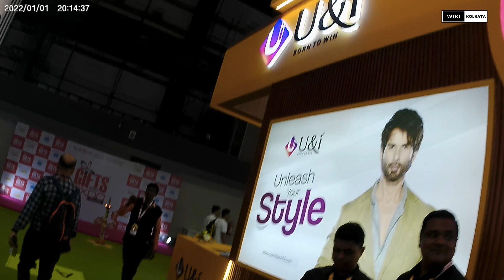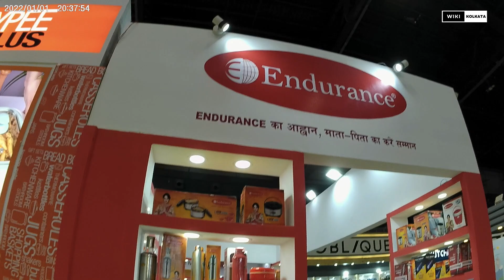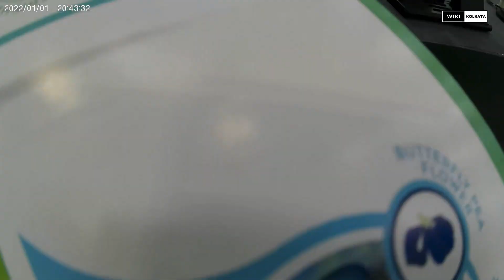Gifts World Expo in Kolkata: Uniting India's Gifting Industry Under One Roof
In the vibrant tapestry of India's commercial landscape, the gifting industry weaves a colorful thread, connecting businesses, relationships, and occasions. At the heart of this dynamic sector lies the Gifts World Expo, an annual extravaganza held in Kolkata that stands as India’s largest exhibition dedicated to gifting and promotional solutions.

This specially curated trade show isn't just an event; it's a thriving marketplace where industry giants, emerging players, and innovative minds converge to explore, connect, and grow. With a focus on the B2B segment, the Gifts World Expo offers a lucrative platform for businesses to not only showcase their offerings but also to forge meaningful partnerships, garner valuable insights, and explore sustainable solutions.

At the core of its allure is the diverse array of products, ideas, and solutions on display. From timeless classics to cutting-edge innovations, the expo caters to every niche within the B2B gifting space. Whether it's exquisite gift items, memorable souvenirs, premium novelties, or personalized mementos, the exhibition is a treasure trove of possibilities, each designed to leave a lasting impression.

Moreover, the Gifts World Expo serves as a comprehensive hub for promotional solutions in India. In an era where brand visibility and engagement are paramount, businesses seek innovative ways to captivate their audience and leave a lasting impression. From custom merchandise to experiential marketing strategies, the expo offers a myriad of avenues for businesses to elevate their promotional efforts and stand out in a crowded marketplace.

What sets the Gifts World Expo apart is its ability to unite the entire gifting industry under one roof. It transcends geographical boundaries and industry segments, fostering collaboration, innovation, and growth. Whether you're a seasoned player looking to expand your reach or a budding entrepreneur seeking inspiration, the expo provides a conducive environment to network, learn, and thrive.

Beyond the bustling aisles and dazzling displays, the Gifts World Expo is a testament to the transformative power of gifting. It celebrates the art of connection, the joy of giving, and the impact of thoughtful gestures. In a world driven by transactions, it reminds us of the enduring value of human relationships and the significance of meaningful exchanges.

As India's premier destination for all things gifting, the Gifts World Expo in Kolkata continues to redefine industry standards and inspire excellence. With each edition, it raises the bar higher, setting new benchmarks for innovation, creativity, and sustainability. It's not just an exhibition; it's a celebration of possibility, a testament to the boundless potential of the gifting industry.